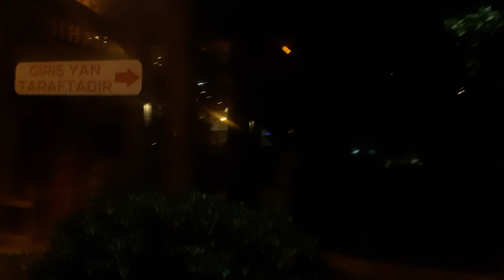urfada bir saray otele dönüştürülmüş